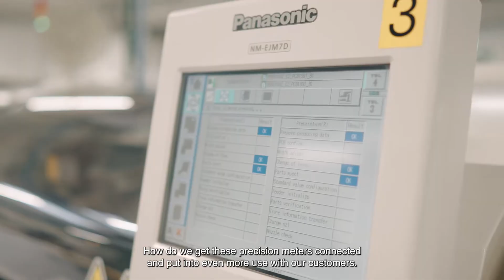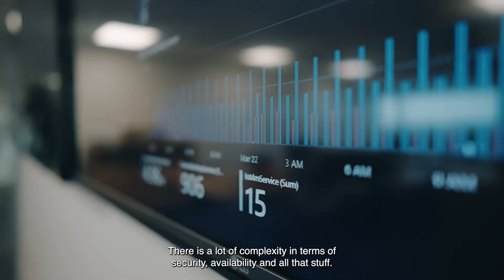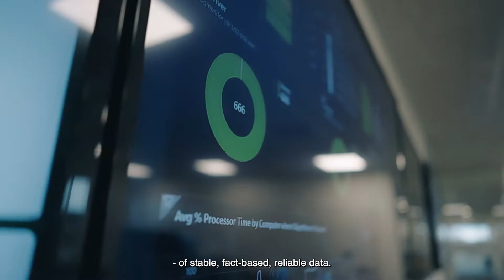Meters To Service | Kamstrup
When introducing ULTRAFLOW® Kamstrup took a bold move based on innovation and intensive product development. Today we still reach out and grab new opportunities as we again strive to be first movers on new technology.